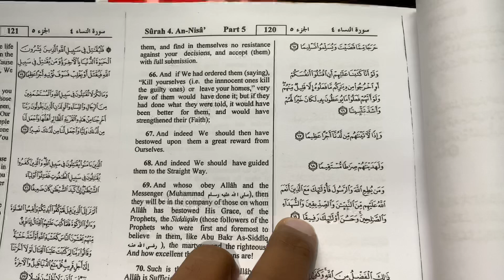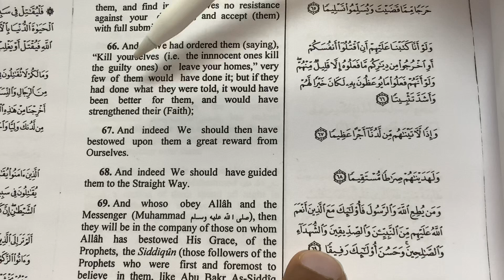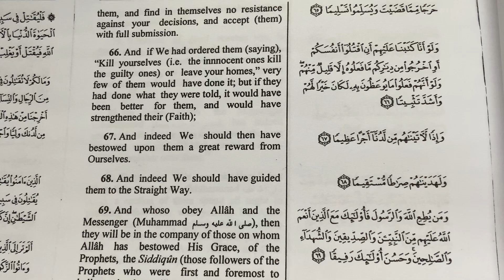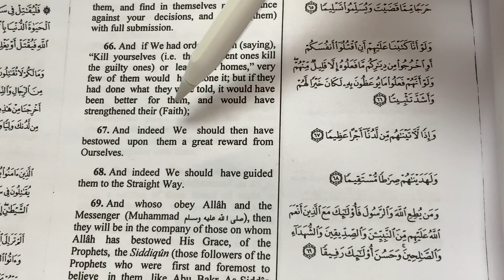Learn Arabic and English through The Holy Quran (Surat An-Nissaa, The Women. Surah 4, verse 66)